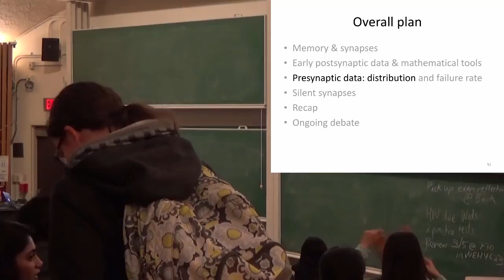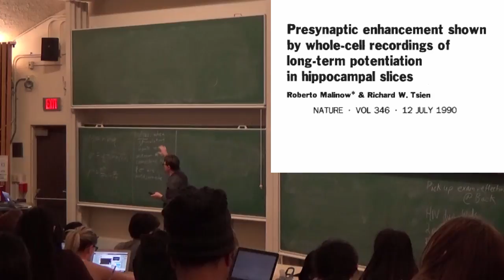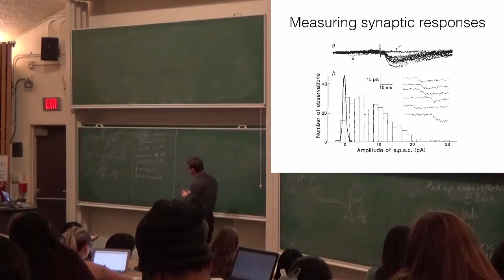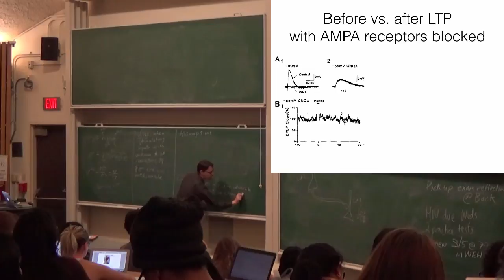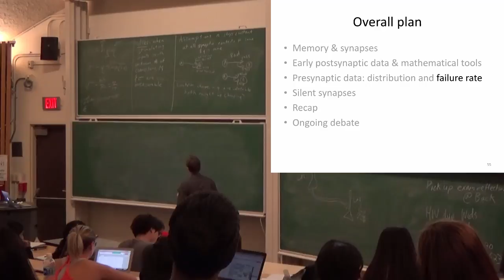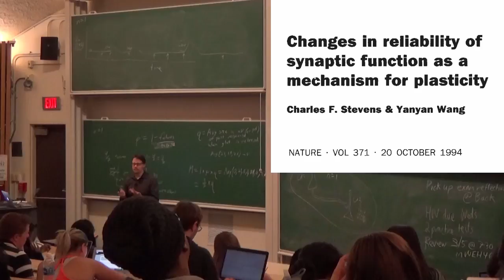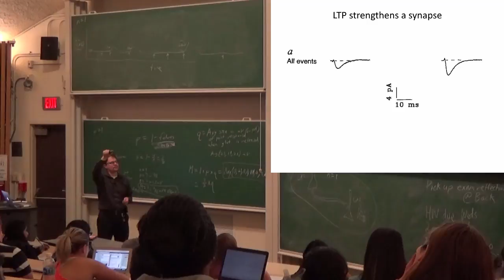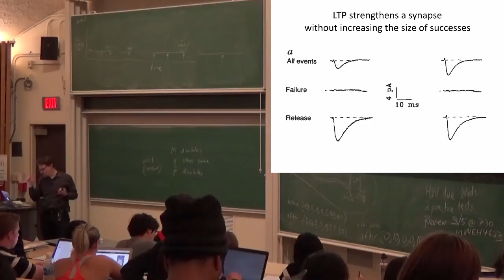03161 02 27 Reliability